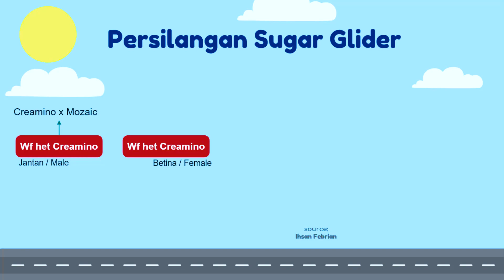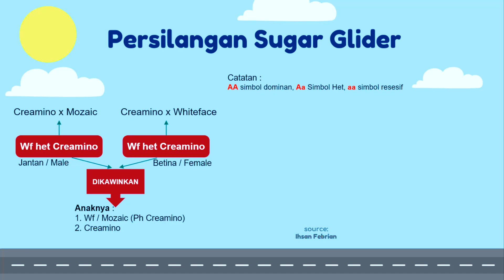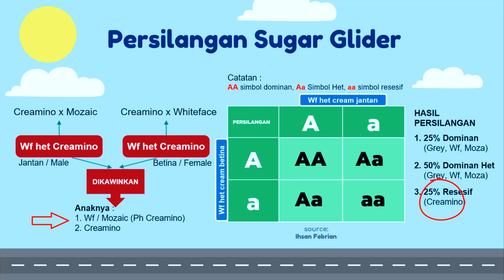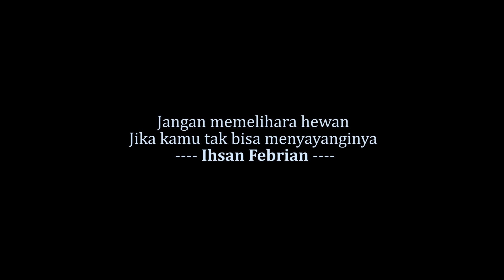Jekpot! persilangan sugar glider dapet ini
Berikut ini adalah pembahasan dari persilangan yang sudah saya lakukan. dalam kegiatan ini saya menyilangkan sugar glider Wf het Creamino dengan Wf het Creamino, yang menghasilkan sugar glider Mozaic Ph Creamino dan sugar glider Wf Creamino. semoga bermanfaat penjelasan ini! selamat mencoba.